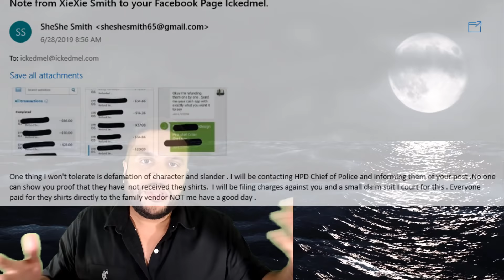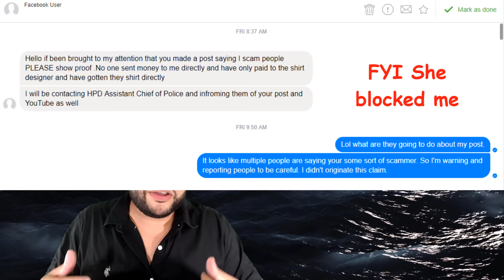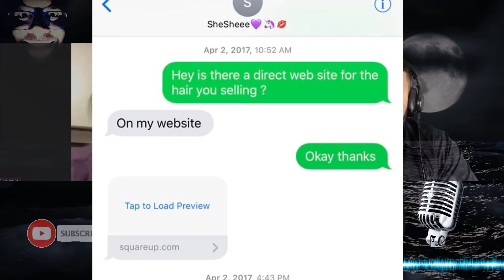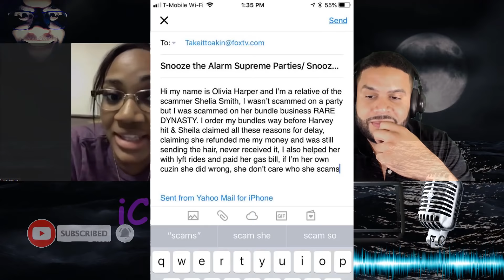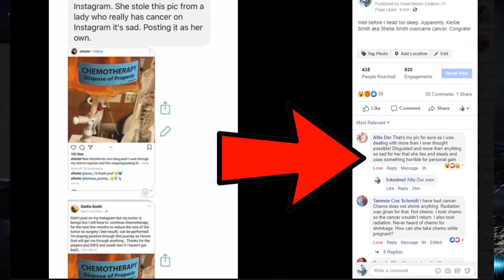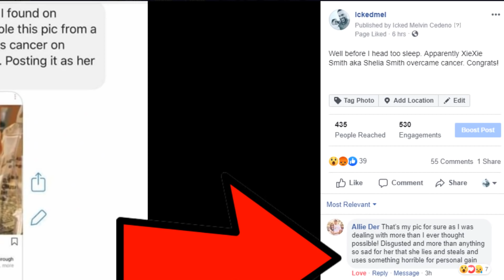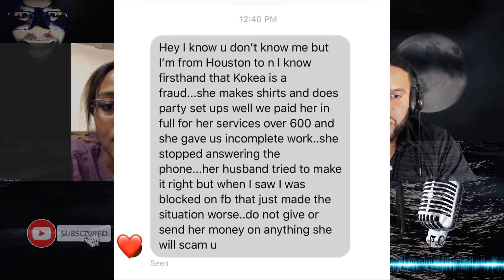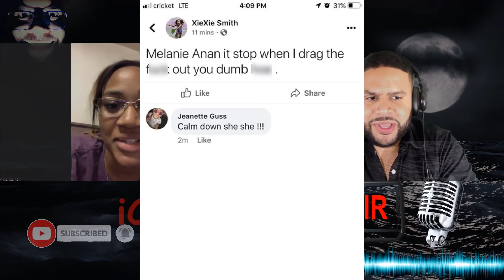Alleged Maleah Davis Scammer | Interview W/ Her Cousin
Many allegations have come forward regarding SS. She organized the Maleah Davis Walk. Her own family member states she was scammed. I have more interviews and information coming. SS threatens people and makes false claims. She actually bullies people into silence.

*Business or Youtube Related | Dedicated Email Server*